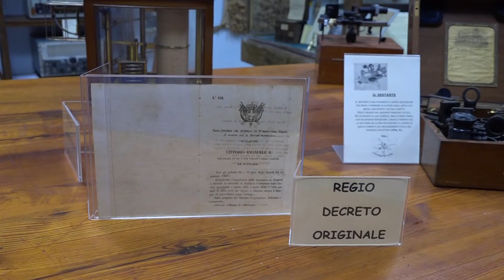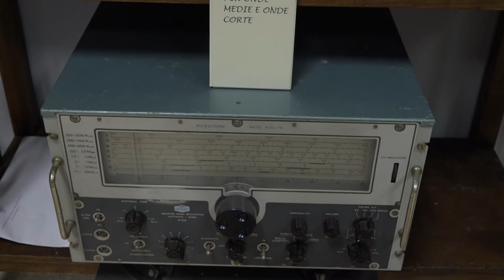Il Museo del Mare